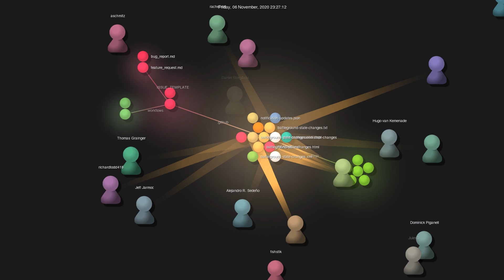Gource visualisation: alex/nyt-2020-election-scraper on 2020-11-08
Author: alex
Repo: nyt-2020-election-scraper

Watching: 32
Starred: 1557
Forked: 272
Top Languages: HTML 93.2% | Python 5.8% | JavaScript 1.0%
Total commits: 1598
Initial commit: Wed Nov 4 08:29:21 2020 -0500
Total number of files: 99